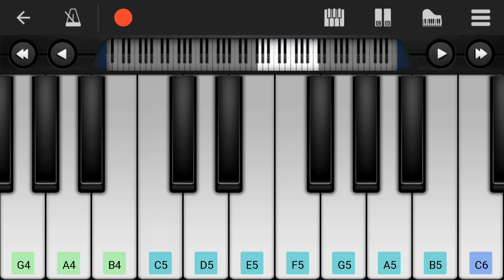Chal Maar song | short piano cover | perfect piano apk